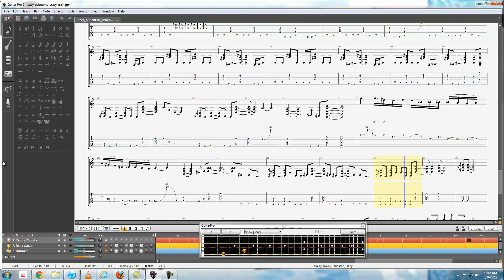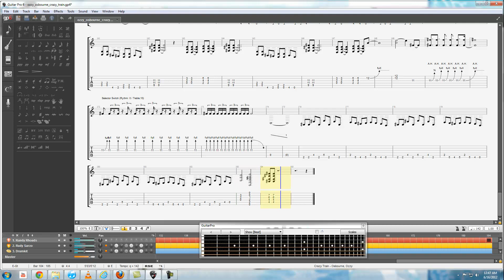Crazy Train tabs with RSE and guitar Fret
Crazy Train by Ozzy Osbourn tabs !! Guitar pro 6 RSE with Guitar Fret in HD.